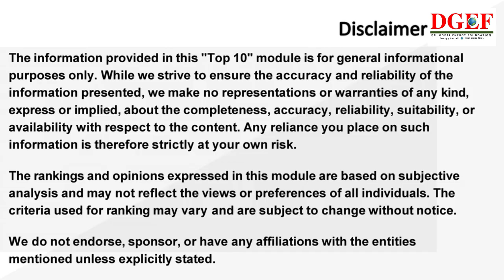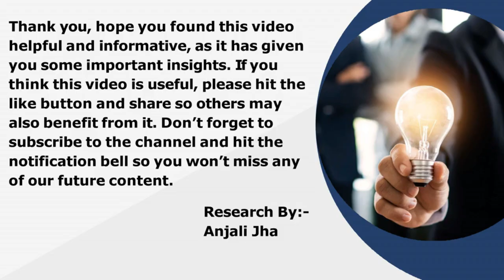Top 10 Solar DC CABLES Manufactures products available in India 🇮🇳 🇮🇳 ₹₹₹$$$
LAPP
LEONI
APAR
SIECHEM
POLYCAB